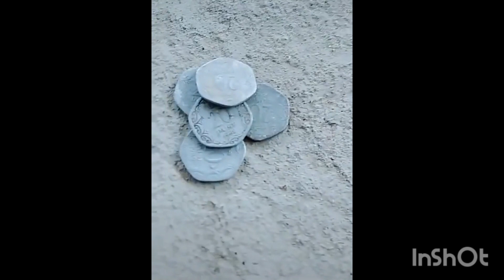90 s kids sweet memories 😇😇😇